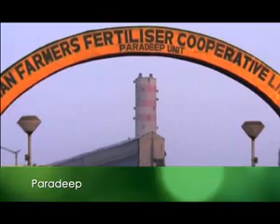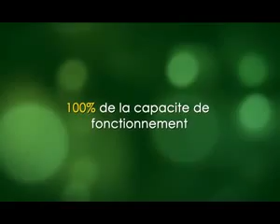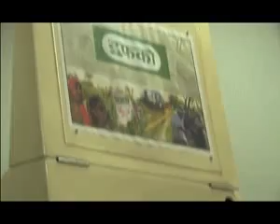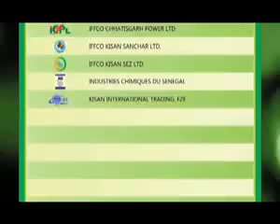IFFCO Corporate Film French Version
IFFCO Corporate Film French Version shows the agriculture and farming in India and how IFFCO brought innovation in farming through their knowledge and products. Watch this short film for more.